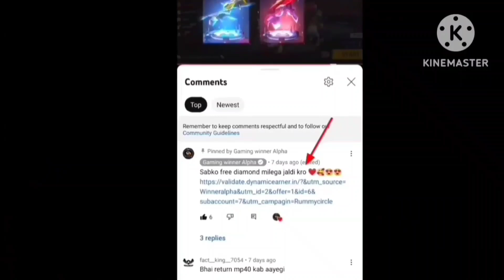How To Complete Ghost Criminal Event Free Fire 😍 ! How To Collect Unlimited Ghost Chip Token In Ff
sabko milega diamond 100% Working Tricks🔥❤️-

How To Complete Ghost Criminal Event Free Fire
How To Collect Unlimited Ghost Chip Token In Ff